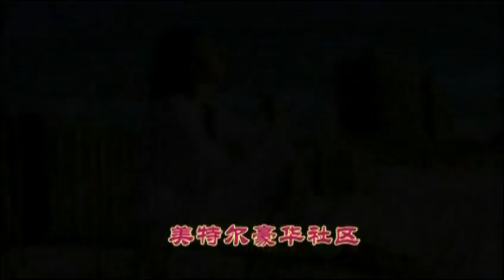Myrtle Beach Real Video - Chinese Tour